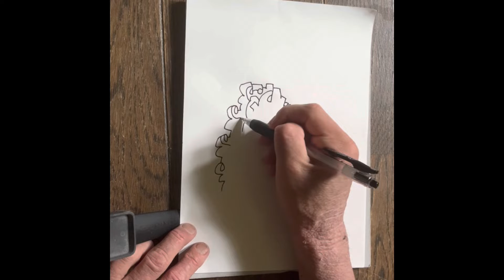【路線バスで行く岩内日帰り旅 第3回◆浄土宗岩内山 帰厚院】TALKING TARIKI DRAWING #221『form05』 20220705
チＱ

申込方法